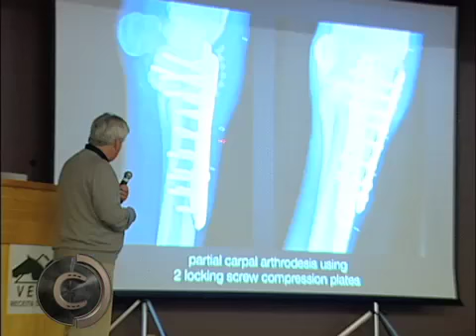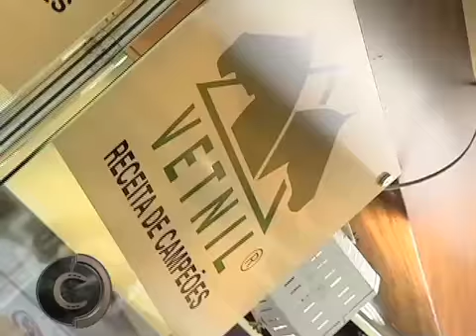Congresso do Cavalo Crioulo 26 03